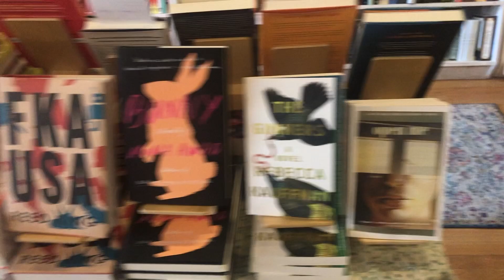Loyalty Books - fiction table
Loyalty aims to be the Mid-Atlantic’s neighborhood spot for wonderful books and unique home goods, gifts, and programming. Our staff and our selection highlight the diverse voices and creatives that make our communities great. When we think about what to feature in our store we focus on how we live in our homes. We provide books and goods for the home because, well, books are home.

During the holidays we’ve loved being in the Downtown Silver Spring, MD community for a pop up and we are working on find a permanent home for a bookstore, cafe, and event space in the heart of Silver Spring.

Starting in February, you can find us in Petworth, DC in the former Upshur Street Books space on the corner of Upshur and Georgia! Owner Hannah Oliver Depp loved USB and is excited to continue it’s tradition of supporting Petworth literati and grow its children’s selection and programming as well as honing the inventory to feature highly curated, intersectional, and diverse literature.